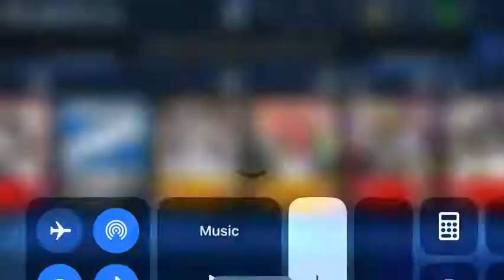Summer Heat Pack 4